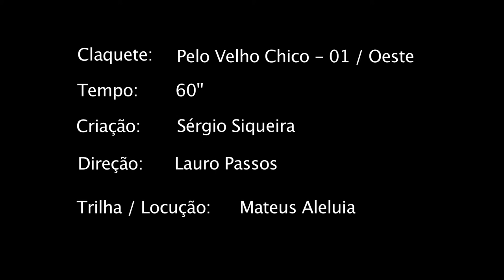Pelo Velho Chico 01 Oeste